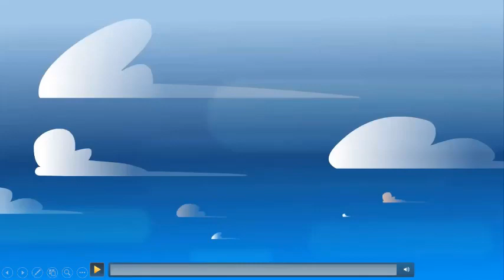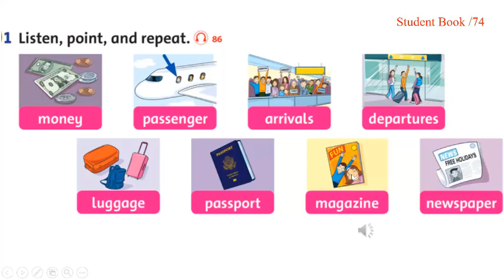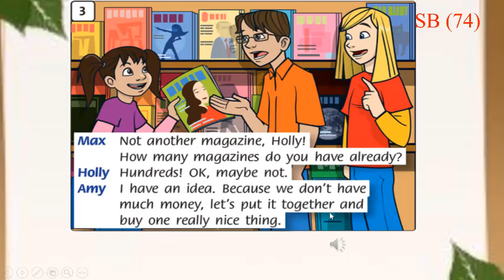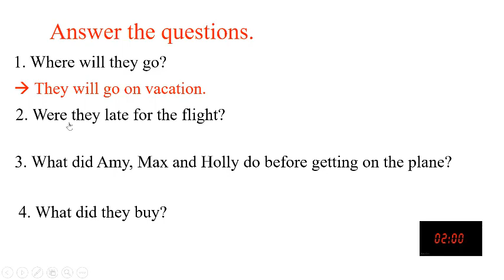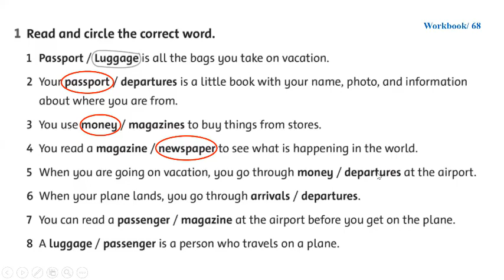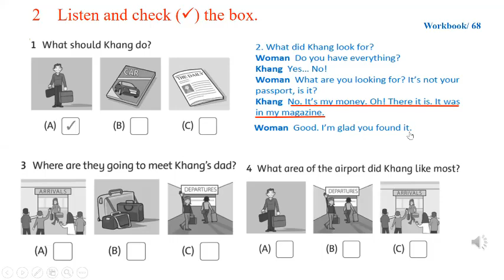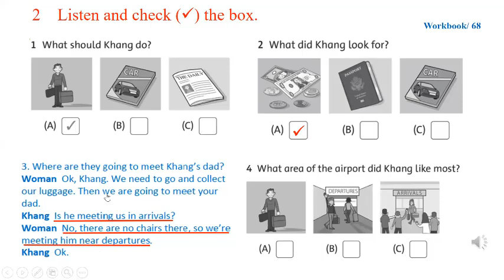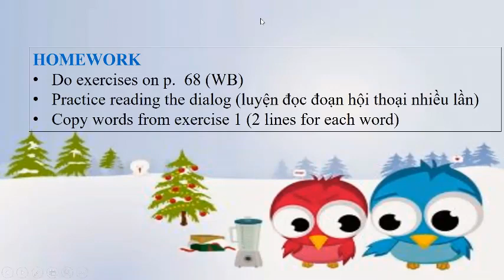Grade5 Unit10 Lesson1